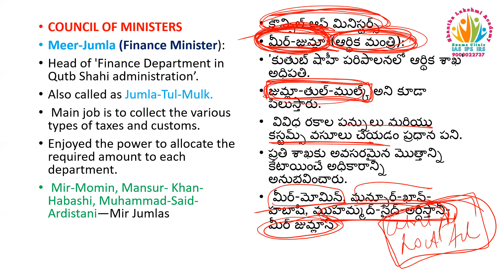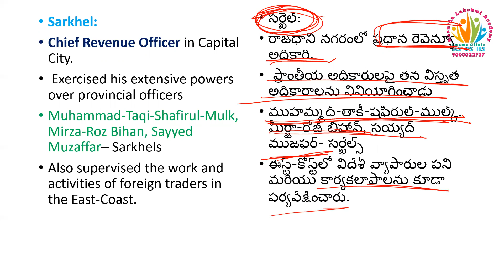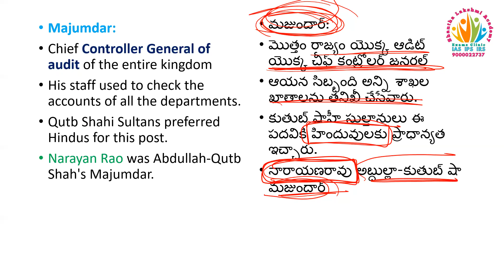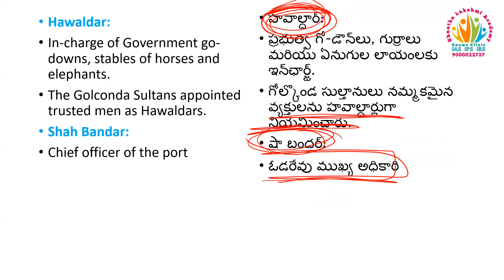CompetitiveExamSpecial QutubshahisAdministration2 UPSC TSPSC APPSC PersonalMentorship